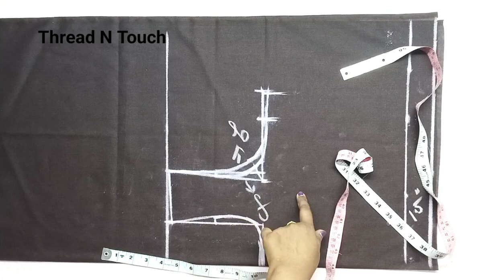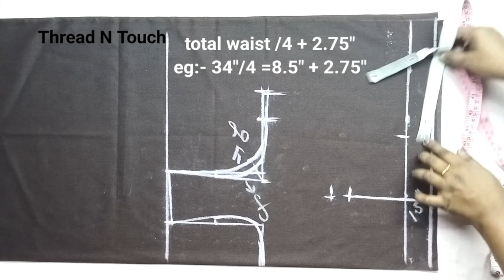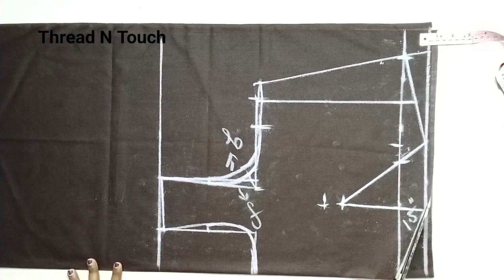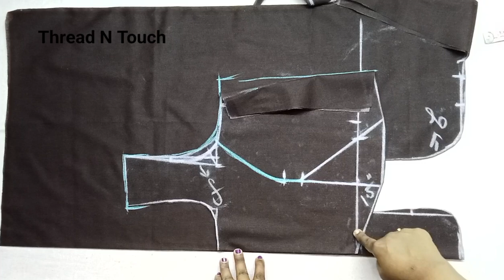പ്രിൻസസ് കട്ട് സാരി ബ്ലൗസ് ഏത് അളവുകാർക്കും എളുപ്പത്തിൽ തയ്ക്കാം.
സാരി ബ്ലൗസ് ഏറ്റവും എളുപ്പത്തിൽ cut ചെയ്യാൻ പഠിക്കാം

പ്രിൻസസ് കട്ട് സാരി ബ്ലൗസ്  തയ്ക്കാൻ പഠിക്കാം

സാരി ബ്ലൗസിൻ്റെ മുൻവശം ( ടക്ക്,ബെൽറ്റ്) ഏറ്റവും എളുപ്പത്തിൽ കട്ട് ചെയ്യാൻ പഠിക്കാം

princess cut സാരി ബ്ലൗസ് ഏറ്റവും എളുപ്പത്തിൽ
cutting 👇

സാരി ബ്ലൗസ് ഏറ്റവും എളുപ്പത്തിൽ കട്ട് ചെയ്യാൻ പഠിക്കാം

Saree blouse cutting easy method.

Simple and easy princess cut Saree blouse cutting and stiching in malayalam for beginners / back open

36" chest

Princess  cut  Saree blouse cutting

 close  neck blouse cutting & stitching
Simple and easy princess cut Saree blouse cutting and stiching in malayalam for beginners / Paper Cutting.

princess cut  Saree blouse stitching

sleeve cutting

blouse  cutting

38" chest size

പ്രഫഷണൽ രീതിയിൽ സ്ലീവ് കട്ട് ചെയ്യാൻ അറിയുമോ?

Jewel Neck with Princess cut സാരി ബ്ലൗസ് formula ഉപയോഗിച്ച് ഏത് അളവുകാർക്കും കട്ട് ചെയ്യാൻ പഠിക്കാം

Jewel neck blouse with princess dart. Formula to make for any size is given. Back pattern- Part -1

This is a pattern to make Jewel neck blouse with Princess dart.

In this video,I am teaching the drafting of back pattern.

In my next video, will be teaching the front drafting

jewel neck blouse

how to make a high neck blouse

professional cutting of a jewel neck blouse

professional cutting of a high neck

princess dart cutting

how to cut a princess dart blouse

how to draft a princess cut blouse

fashion blouse

jewel neck blouse with princess cutting

back open princess dart blouse

maharani blouse

learn to make a perfect jewel neck blouse

professional cutting of a princess dart blouse